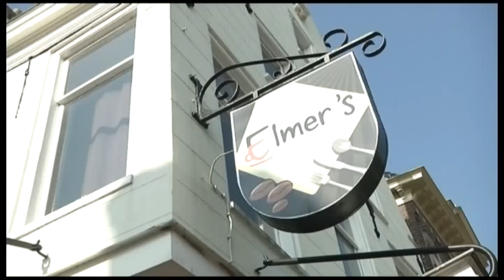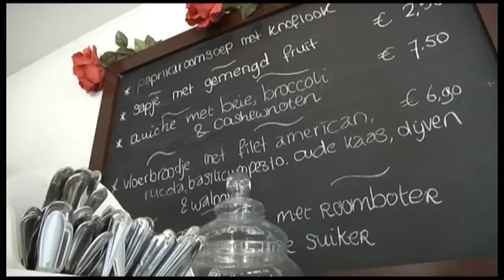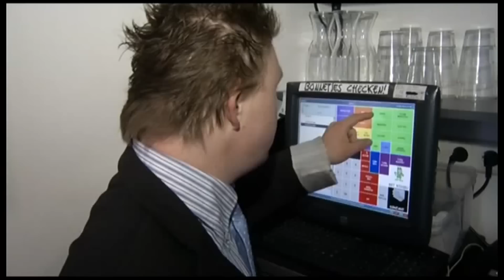aflevering 1 - Elmer Radstaak